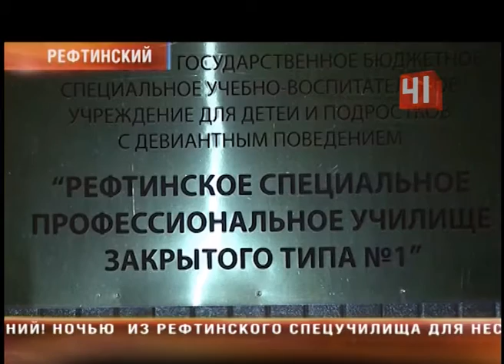Бунт в Рефтинском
Бегут от школы: из рефтинского спецучилища для подростков опасного поведения сбежали 46 человек

По одной версии, воспитанники не хотели садиться за парты. По другой – протестовали против режима и руководства

Этой ночью сотрудникам училища не до сна и не до разговоров. 46 воспитанников, взбунтовавшись, самовольно покинули территорию. Учитывая их характеристики - все ребята были помещены сюда из-за опасного поведения - на их поиски тут же были подняты все спецслужбы. Патрульные машины ежечасно подвозили к воротам пойманных беглецов. Массовый побег, похоже, был тщательно спланирован. Волна недовольства поднялась за считанные секунды в самом неожиданном месте. Из-за чего воспитанники пустились в бега, ни прокуроры, ни полицейские пока на говорят. Отрабатывается сразу несколько версий происшествия. Среди них - конфликт с руководством и банальное нежелание учиться. Журналистов сотрудники убеждают именно в последней. У воспитанников другая версия. Они не раз жаловались не непедагогичное поведение учителей. Так, в отношении одного из руководителей давно ведется следствие. По материалам дела, Сергей Бакшаев избивал детей всем, что попадалось под руку. А тех, кого и это не пугало, - возил к друзьям в полицию. Еще до решения суда скандального педагога сняли с должности. Однако и после его ухода, говорят воспитанники, спокойнее в училище не стало. Но в этом ли причина побега, неизвестно. Пока полицейские заняты другим - на свободе все еще остаются двое беглецов.